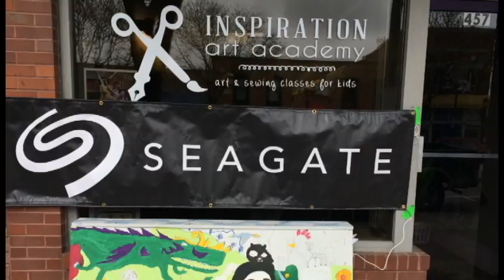Stop And Go, Make A Show - LFRFF 2016 Animation Workshop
Inspiration Art Academy hosted the first Longmont Front Range

Film Fest Children's Animation Workshop: Stop & Go, Make A Show

April 30th, 2016 at 457 Main Street.